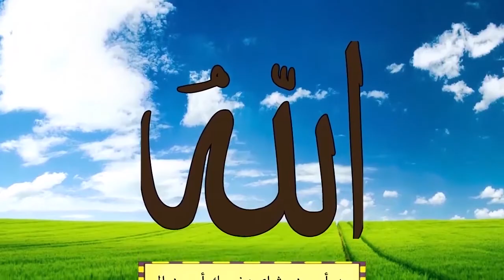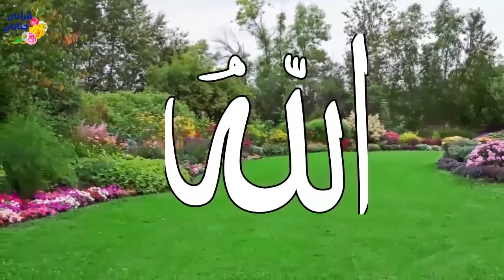سلسلة قصص الانبياء (قصة سيدنا يوسف عليه السلام )